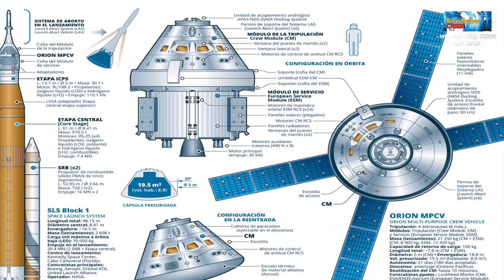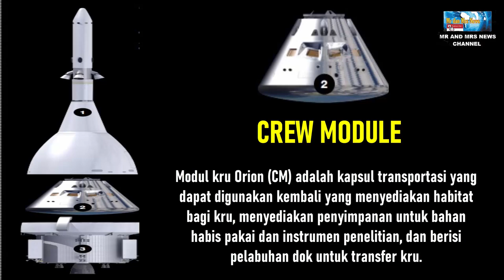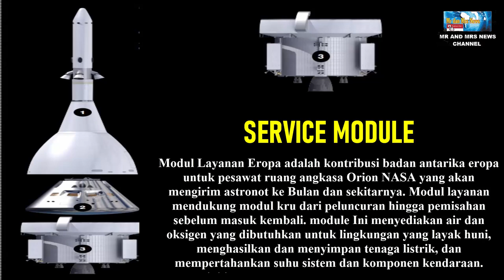MENGENAL PESAWAT ORION PADA MISI ARTEMIS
TERIMAKASIH !!

Orion adalah pesawat luar angkasa NASA baru untuk astronot. Pesawat ruang angkasa adalah bagian penting dari misi Artemis NASA yang mencakup pengiriman wanita pertama dan orang kulit berwarna pertama ke Bulan.Orion menggunakan konfigurasi dasar yang sama dengan modul perintah dan layanan Apollo (CSM) yang pertama kali membawa astronot ke Bulan, tetapi dengan diameter yang lebih besar, sistem perlindungan termal yang diperbarui, dan sejumlah teknologi modern lainnya. Ini akan mampu mendukung misi luar angkasa jangka panjang dengan waktu awak aktif hingga 21 hari ditambah kehidupan pesawat ruang angkasa diam selama 6 bulan. Selama periode diam, dukungan hidup kru akan disediakan oleh modul lain, seperti yang diusulkan Deep Space Habitat. Sistem pendukung kehidupan, propulsi, perlindungan termal, dan avionik pesawat ruang angkasa dapat ditingkatkan seiring dengan tersedianya teknologi baruPesawat ruang angkasa Orion mencakup modul kru dan layanan, adaptor pesawat ruang angkasa, dan sistem pembatalan peluncuran darurat. Modul kru Orion lebih besar dari Apollo dan dapat mendukung lebih banyak anggota kru untuk misi jangka pendek atau panjang. Modul layanan Eropa mendorong dan memberi daya pada pesawat ruang angkasa serta menyimpan oksigen dan air untuk astronot, Orion menggunakan energi surya daripada sel bahan bakar yang memungkinkan misi lebih lama.

PESAWAT ORION
SPACE LAUNCH SYSTEM
ROKET SPACE LAUNCH SYSTEM
ROKET SLS
ROKET MEGAMOON
ARTEMIS
MISI KE BULAN